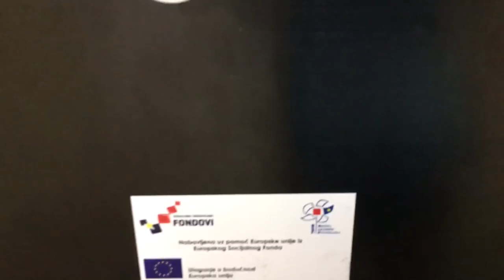Nagradni Euroscola-natječaj EUzaHR -V.gimnazija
Prijava V.gimnazije iz Zagreba za nagradni video-natječaj Euroscola
Zahvaljujemo svima koji su pomogli u realizaciji našeg videa.

Zajedno možemo više.
Usudimo se živjeti Europu.